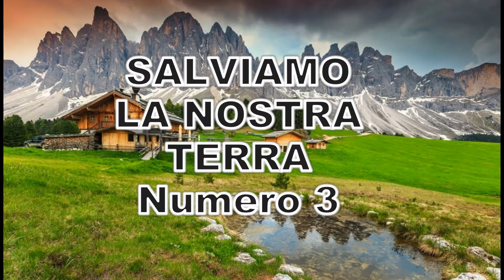Salviamo la nostra terra. numero 3 di Gisella Pagano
Tutti dobbiamo aiutare la Terra che si trova in crisi per nostra colpa. Ce la possiamo fare. E' giunto il momento. In Australia la Terra continua a bruciare. Ne è un esempio  . Senza il nostro Pianeta non esisteremmo nemmeno noi. Allora forza!